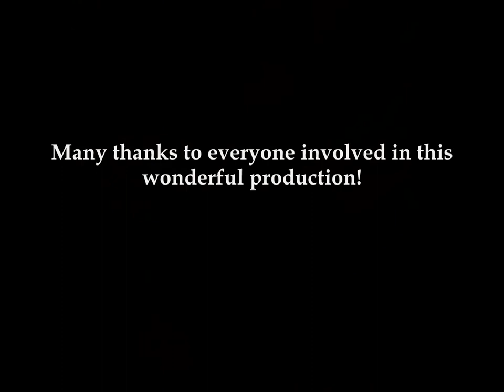Pygmalion April 2014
Redeemer Christian High School students performed Pygmalion, a play by George Bernard Shaw.